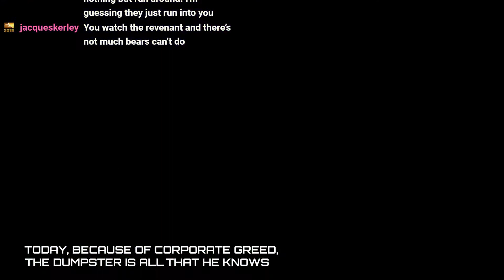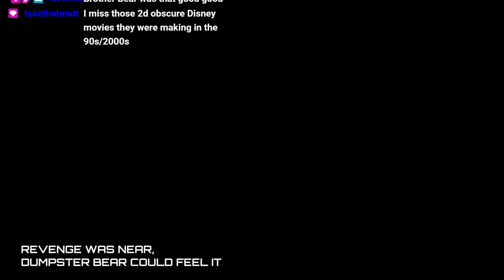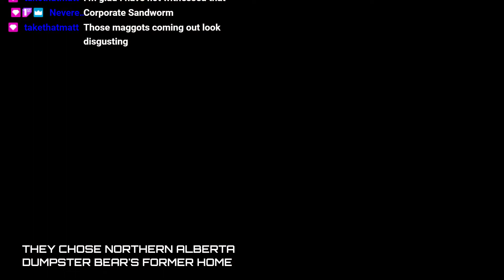i'm a dumpster fire that smells of corporate greed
we're all dumpster fires.